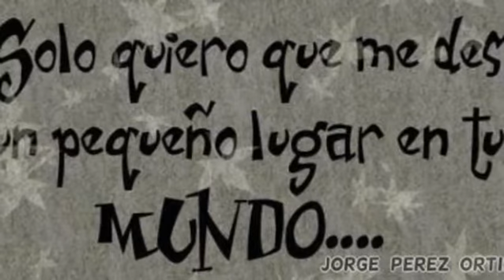BALADAS DE AYER ( MINIMIX ) & THE COLLECTION MICV & Dj GEORGES FLASHBACK & 100 % MEXICANO